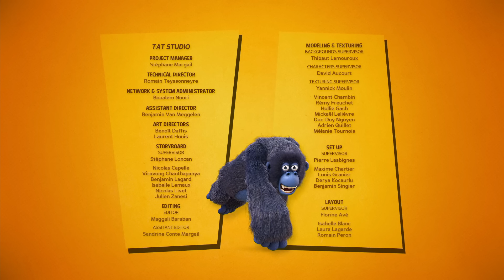La invasión ha comenzado | La Pandilla de la Selva | 45' Compilación | Dibujos Animados para Niños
Un pingüino que cree ser tigre cría a su hijo (pez tigre) para ser la fiera más temida de la selva. Si en la selva surge un problema o injusticia, no hay de qué preocuparse: ¡llama a la Pandilla de la Selva y acudirán al rescate! Este grupo de héroes siempre listos para la aventura y con relaciones llenas de comedia, ¡no te dejará aburrirte!

En este compilación:
00:00 | La invasión ha comenzado | S01E05
10:57 | La Gran Comezón Malvada | S01E09
21:29 | Arena de Fuego | S01E08
32:01 | La Profecía | S01E31